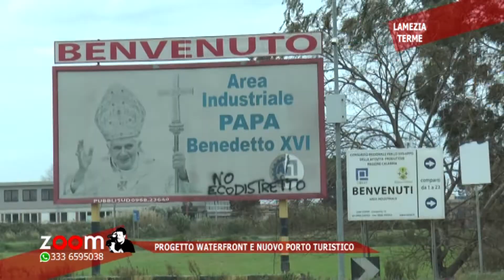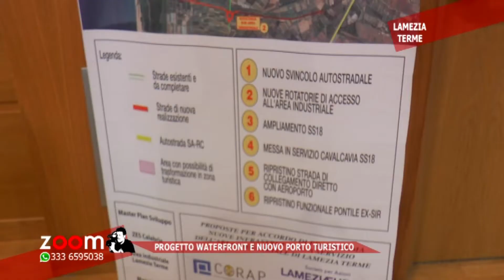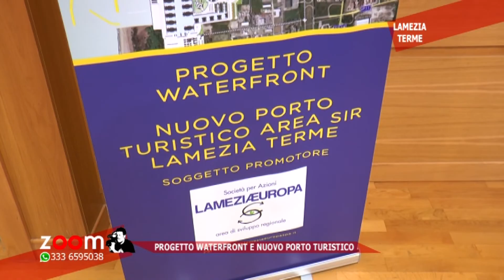Presentazione Masterplan Generale, nuovo porto turistico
Presentazione avvenuta presso la sala "Giorgio Napolitano" presso il comune di Lamezia Terme. Intervistati Tullio Rispoli dirigente Lamezia Europa, Vito Favorito Sciammarella presidente COIPA International, Carmine Coppa architetto, Michele Franzina architetto, Paolo Turbolente direttore sviluppo "Acquatecno", Paolo Mascaro sindaco di Lamezia Terme, Mario Oliverio governatore della Calabria.